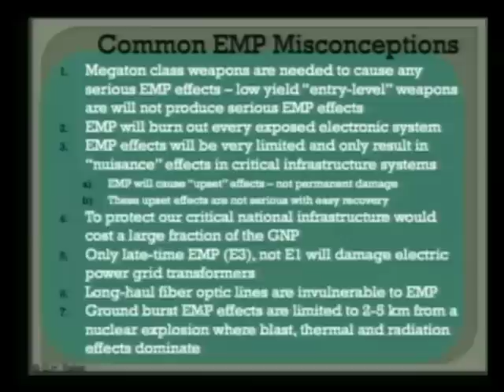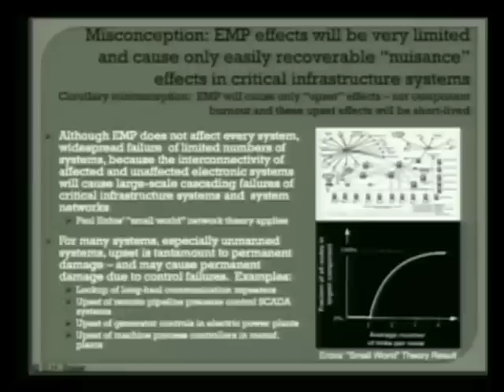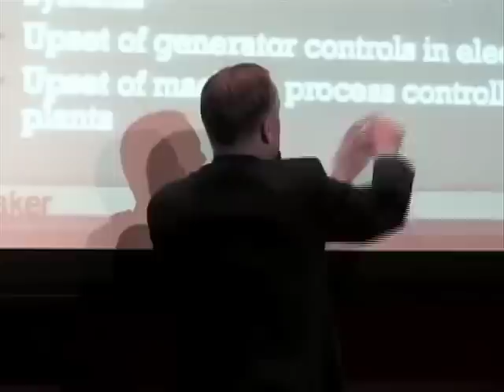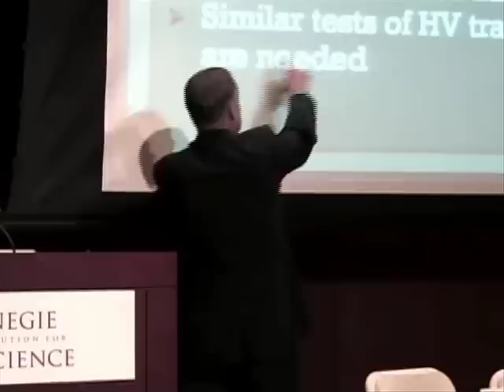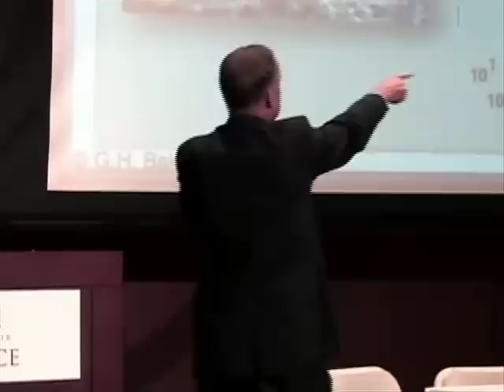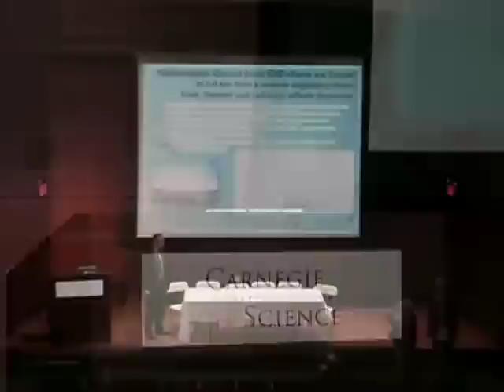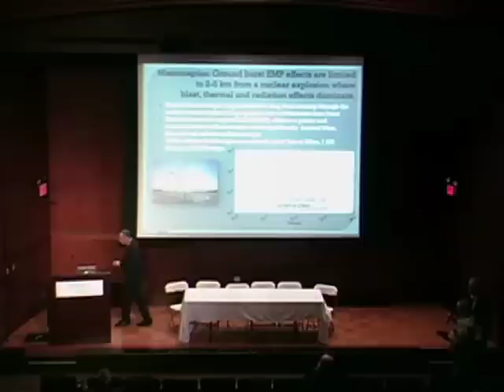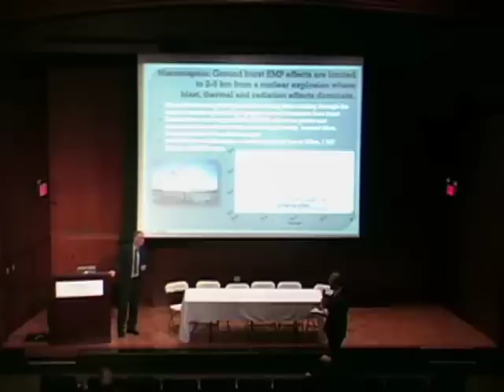Dr. George Baker - EMP Knots Untied - Common Misconceptions Clarified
Dr. George Baker, former DNA EMP Program Director, "EMP Knots Untied"

Dupont Summit 2012 on Science, Technology, and Environmental Policy, Washington DC
Policy Studies Organization, InfraGard National EMP SIG Sessions

SUMMARY:

Dr. George Baker, the former head of the DoD Defense Nuclear Agency's EMP Program, discussed 7 persistent misconceptions about EMP as he expressed concern for the two primary critical infrastructures vulnerable to EMP and solar storms -- electric power grids and telecommunications networks.   Among the misconceptions were the tendency to either dismiss the threat altogether or exaggerate it.  The fact-based middle ground position that shows substantial vulnerability of critical infrastructure can be demonstrated through science and engineering and is still in urgent need of mitigation.  He emphasized the point made by others with technical backgrounds that engineering practices can be used to minimize both the effects of a solar storm and manmade EMP with little additional costs compared to trying to solve just one of those vulnerabilities alone.  The slower geomagnetic storm pulses that create ground induced currents that can travel up through ground wires to short out transformers and other equipment are comparable to the high-altitude nuclear burst creation of E-3 pulses, whereas nuclear burst EMP E-2 pulses are similar to lightening and E-1 are nanosecond broadband pulses that can couple to equipment directly through air or through conductors such as power or communications wires.   Competent engineering design can often make use of protection methods that can also protect against the E-1 pulses for relatively little additional cost.